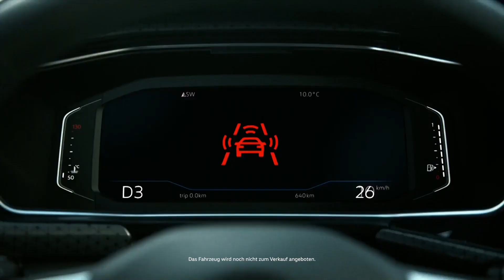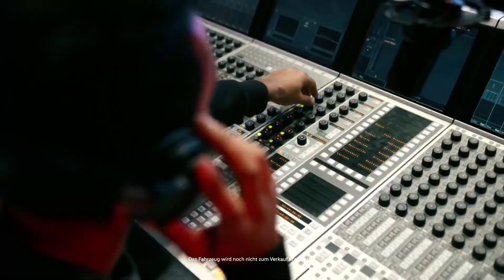The new Volkswagen T-Cross Trailer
"Volkswagen presents its new T-Cross, the company’s first small SUV, and thereby resolutely continues the SUV product offensive it began in 2015. This new model will soon be debuting in the markets of three continents with its combination of style, practicality, flexibility, connectivity and economy, and setting new standards for its class as it goes. The urban crossover model reveals itself to be an ideal companion in everyday life and beyond.

With the T-Cross, Volkswagen introduces another new SUV model: even shorter and therefore better suited to the city than the T–Roc, and even more compact than the Tiguan. Ralf Brandstätter, Chief Operating Officer of Volkswagen Brand, explained at the world premiere in Amsterdam: “We’re actually presenting the T-Cross today three times over! We unveiled it a few hours ago in Shanghai, and São Paulo will follow later tonight. It shows just how important the T-Cross is to the Volkswagen brand as a truly global product.”"